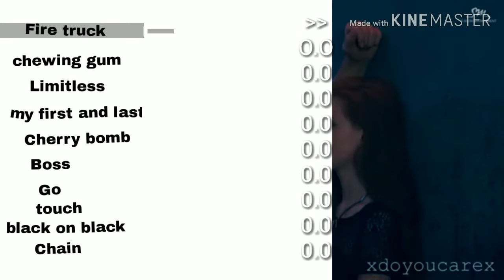Yuta​ -​ NCT​ Line​ evotribution​ 2/18